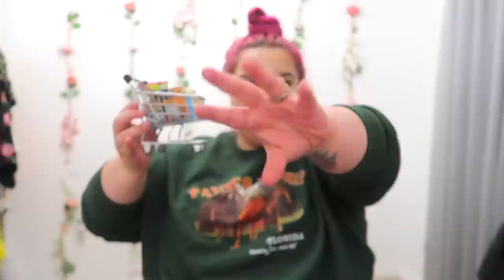MY CURRENT PLUS SIZE FAVES // FEAT. REGAL ROSE HAUL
Well you asked for it! Hope you enjoyed!

These items were kindly gifted by Regal Rose

GO AND SUPPORT MY GIRL HARRY JANE’S EDIT WITH PINK CLOVE

Give me a cheeky stalk;
DEPOP @sophiediddly